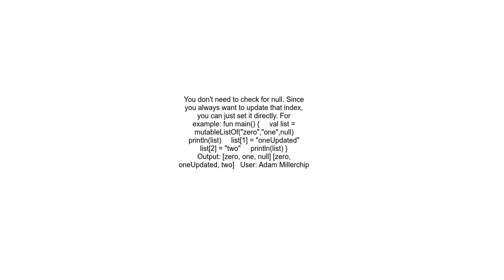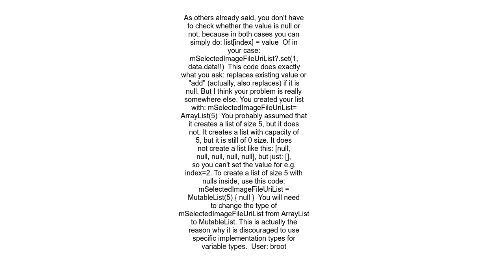How to check if an index is emptynull in a List in Kotlin